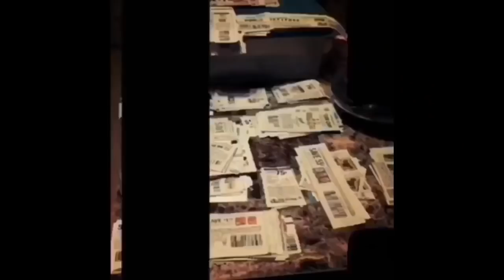EAT A WHOLE SUCKER FILLED WITH ANTS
MY SPECIAL GUEST:
Living Life With T
Only Veronica
JT Got Food 12
ULOVE Chani

[Shadowballtnt Gaming Channel]

[Key]

CHALLENGES BY G-MAMA’S WORLD:
1. THE OKRA CHALLENGE
2. THE JELLO CHALLENGE
3. THE 7 DAYS VEGAN CHALLENGE
4. THE INSECTS PIZZA CHALLENGE
5. 7 DAYS OF Making A Meal From The Dollars Tree Store Challenge.
6. Eating a whole pizza with Crickets and Grasshopper on it.
7 . Eat a whole Sucker Filled With Ants
8 5 Days of Eating CERAL Challenges
9. How much cheese can you eat challenge
10. 5 DAY OF EATING KIDS LUNCHABLES AND NOODLES CHALLENGE (ALL KINDS
11. 7 DAY OF KETO MEALS EATING

$SandraTubbsSanders

PAY PAL:
Sandra Sanders

G-MAMA"S WORLD
P.O.BOX:170491
DALLAS,75217